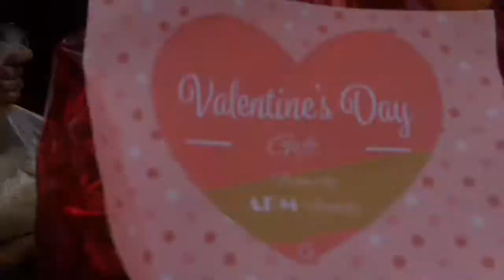VLOG #2 VALENTINES SPECIAL ft. ABM STUDENTS | RasylZhaun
Wazzup people!

Late na na upload kay tipid ko sa load mga people 😂 this happened last February 14 para sa among Performance Task sa Business Ethics under Ma’am Sunico 💕 gi vlog nako because I feel na unforgettable jud ni sa amoa na experience.

Enjoy Watching and Be Inspired ❤️